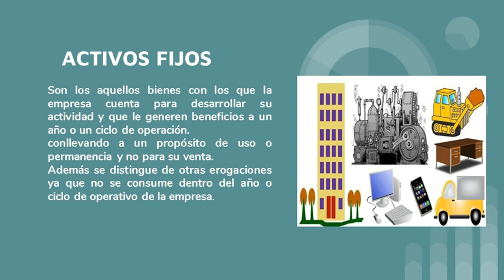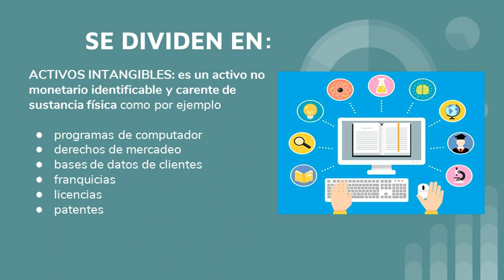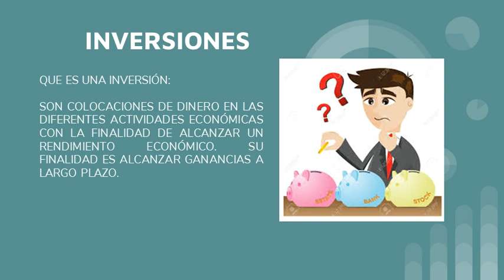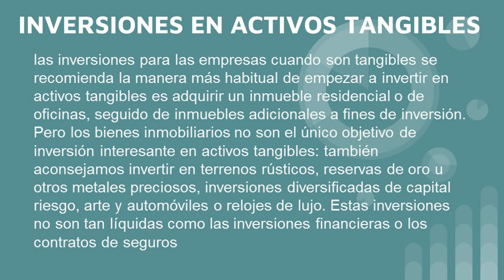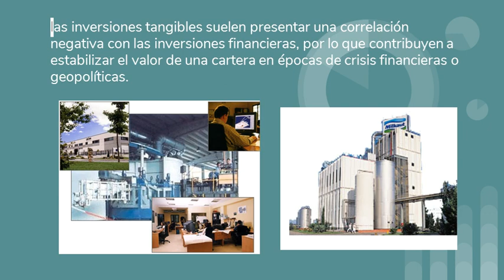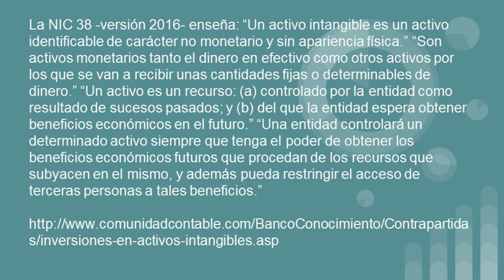INVERSION DE ACTIVOS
INVERSION DE ACTIVOS - ADMINISTRACION FINANCIERA - UNIMINUTO UVD - CONTADURIA PUBLICA.